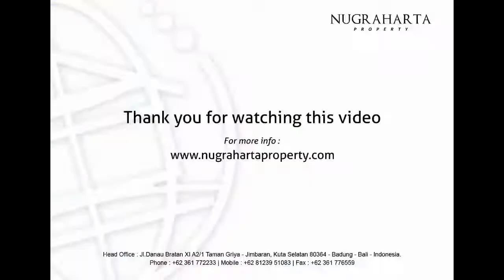Villa Flamingo Dewata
Flamingo Dewata Villas, Chapel & Restaurant offers you to spend your vacations in one of our villas or to make your wedding ceremony at out indoor or outdoor chapel.